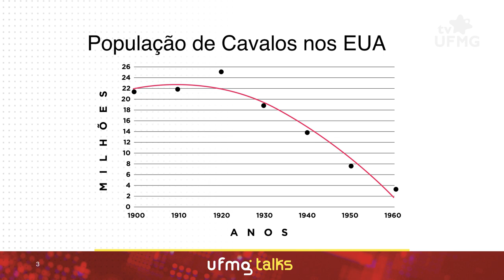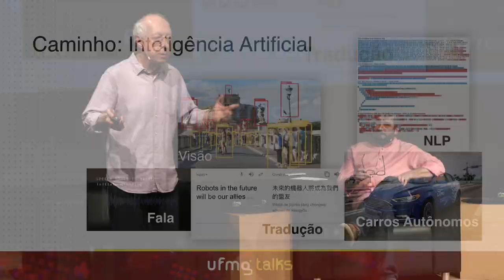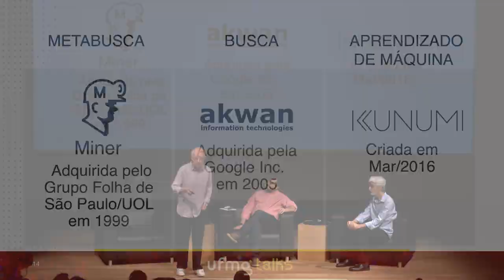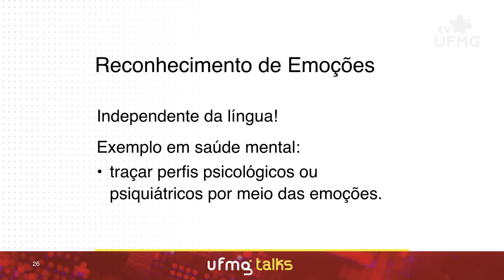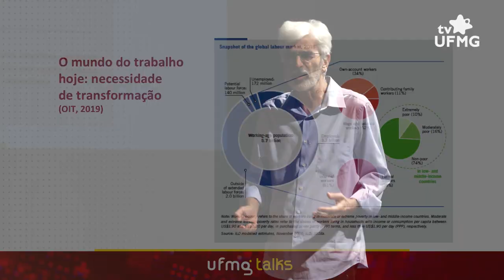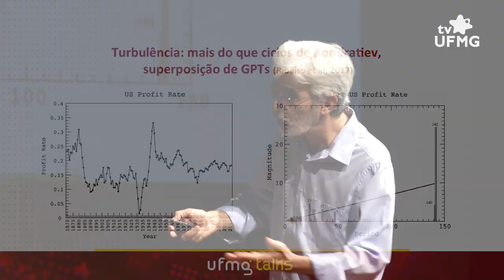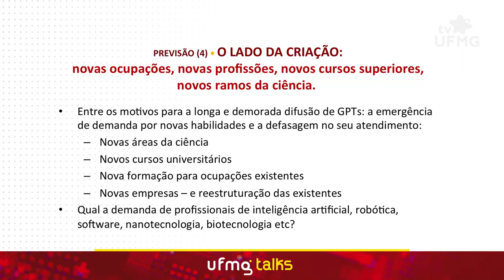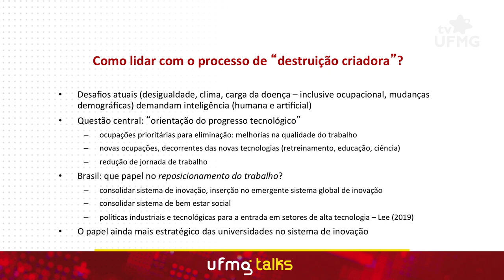UFMG TALKS #3 - Inteligência Artificial | Programa completo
Diagnósticos médicos mais precisos, veículos autônomos, reconhecimento da fala e de faces, além de robôs que parecem seres humanos são alguns dos resultados da Inteligência Artificial (IA) presentes em nosso cotidiano. Mas o que a IA já alcançou de fato e o que ainda está no domínio da ficção científica? Os professores Nivio Ziviani e Eduardo Albuquerque discutem os impactos atuais e futuros desta área em nossas vidas.

O UFMG Talks é uma iniciativa da Pró-Reitoria de Pesquisa em parceria com o Centro de Comunicação da UFMG e conta com o apoio da Fundação de Desenvolvimento da Pesquisa, a FUNDEP.